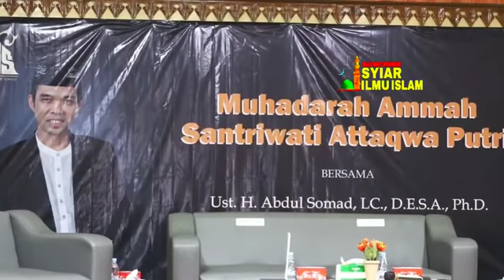2021 TOP ISI CERAMAH USTADZ ABDUL SOMAD DI PONDOK PESANTREN ATTAQWA